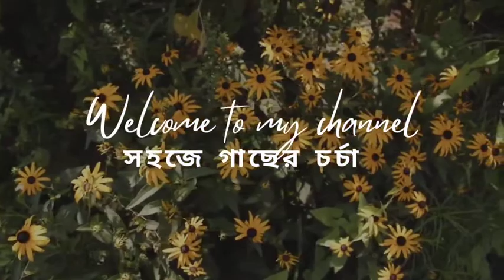Indoor plant for beginner।।All about Tangled heart plant#care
We will talk about  Tangled heart plant or we can say that Swedish ivy so here we are going to discuss about the care And how to grow. I'm going to talk about everything about the plant .

Firstly we are talking about the soil
 for this plant We need well drain soil so that we will take One part of Cocoa pit 1 part of is part of a Barbie compost or any compost 1 comp 1 part of soil you can take Sandy soil for this purpose.

 Watering
we should take care about watering because the soil should not be dry up before the soil is totally drying up we should watering the soil and sometime we have to sprinkling and spraying the plant also because during summer the weather is too dry so that the care of water is very important for this plant.

Compost
we should talk about the organic compost because natural compost organic compost is very essential for the growth of a plant we should not use the chemical fertilizer, for natural compost we can use vermi compost and cowdung compost or liquid fertilizer also.

 Season of propagation
 We are talking about the Propagation the season is very essential for that from March2 August is the perfect time for that during the during the monsoon also be the best time for propagation.

Care
now this is a time for the care because if we don't have a love so we can't show or we can't be a perfectly careful about the plant whenever we are having love with the plant we can do everything for the plant, so care means love and love is always be the 1st priority for anything whatever we are trying to do in our life.

tangled heart plant
indoor plant for beginners